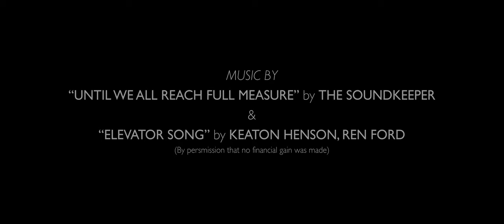My Other Half - Festival Version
Prisoned in his own mind, Noah tries to come to terms with the voice of his past lover, which creates conflict in his present relationship. Can Noah accept the past and move on?